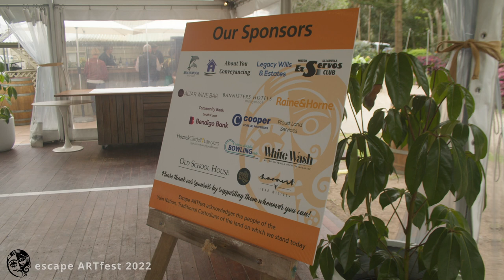Creativity at the altar, 21 September 2022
Here is a little something from the creativity at the altar event.

The Altar wine bar in Milton is well worth checking out. It's a lovely venue, great bar with fine food and a magnificent atmosphere.